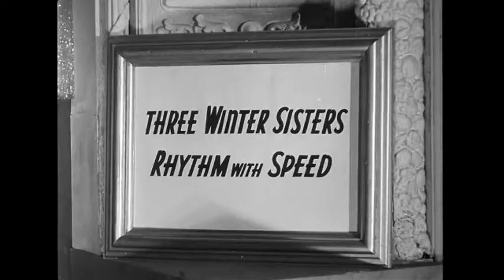Mused by Blues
I still have sense of humour, this is a Blues guitar instrumental with some fantastic black and white footage from the old dance halls.
Pansy the panto horse makes me laugh.